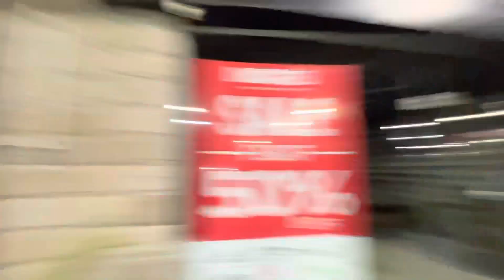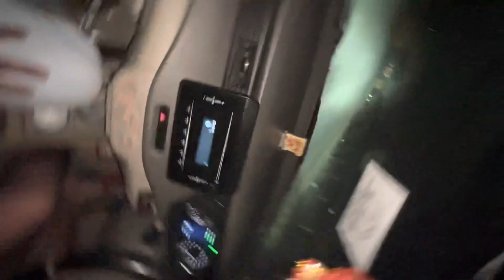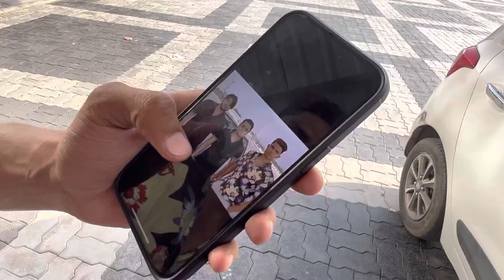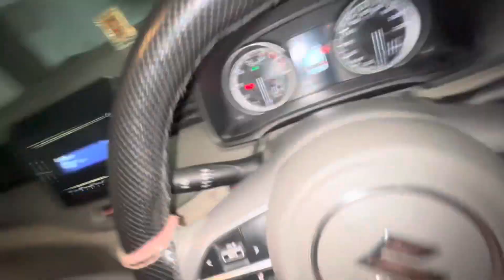Roadtrip in our 0001 || Non Stop Delhi to Pune || Delhi to Goa || 20000 ka Nuksan